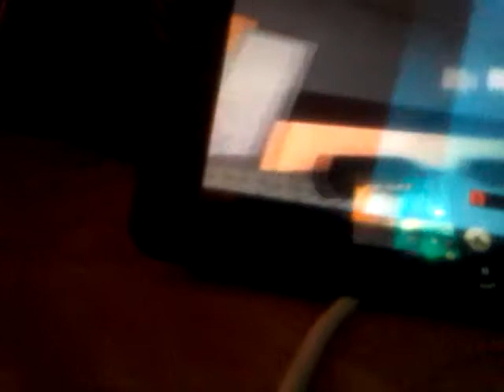Tykee BROWN SUGAR RUSH MASTER GAMES